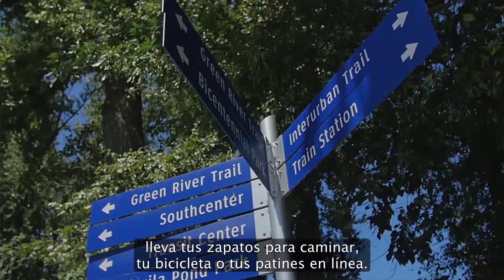Experience the Great Outdoors in Seattle Southside (Spanish Subtitles)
Enjoy the fresh air and natural wonder of the Pacific Northwest in Seattle Southside!